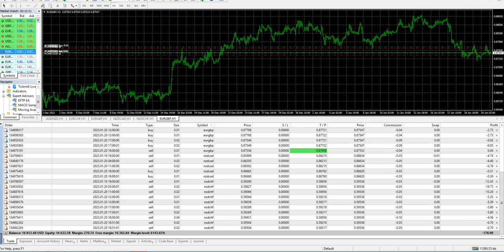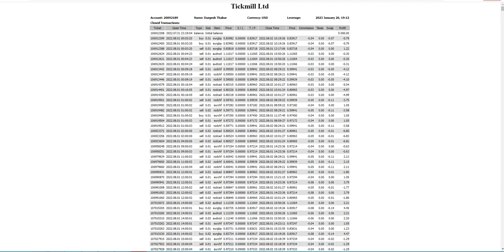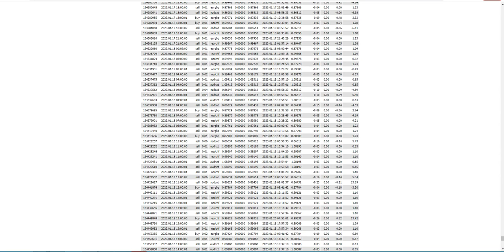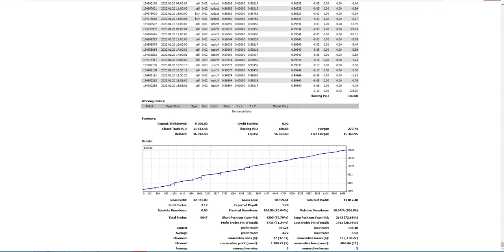Consistent Profits EFTP Forex Auto-Trader Explained | AI Trading Revolution-25 weeks Trading Review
Welcome to our deep dive into the EFTP Forex Auto-Trader, the game-changing AI-powered bot that is transforming the way traders approach the Forex market! If you're looking for a reliable solution to enhance your trading journey and achieve consistent profits through advanced algorithmic trading strategies, you’ve come to the right place!

### Why Choose EFTP Forex Auto-Trader?

Today, we discuss how the EFTP Forex Auto-Trader stands out in the crowded field of Forex trading bots. With cutting-edge technology and intelligent systems designed for intra-day Forex trading, this tool is tailored for traders who demand more from their investments. It's not just about following trends; it’s about adapting strategies based on real-time market analysis.

### Key Features of EFTP Forex Auto-Trader

- AI-Driven Analysis Our bot utilizes advanced algorithms that analyze vast amounts of data, adjusting its trading strategies based on market movements and volume. This means you can trade smarter, not harder.

- Real-Time Market Adaptation The integrated news filter alerts the bot about high-impact events that could induce market volatility, allowing it to modify its trading strategy dynamically. No more guesswork over market conditions!

- Trend Following EFTP’s strategy revolves around following market trends. It adjusts its tactics as the market evolves, ensuring you stay ahead of the game, whether during bullish or bearish phases.

- Automated Trading Experience stress-free trading while the bot manages your positions automatically. Spend less time in front of charts and more time enjoying life!

- How EFTP Auto-Trader Works A breakdown of the algorithms that drive performance.
- Setting Up Your EFTP Trading Environment Step-by-step installation process and initial settings for optimal performance.
- Best Practices Tips to maximize your trading strategy using this powerful tool.

### Connecting with our Community

- Be part of our learning community for ongoing support and information.

### Ready to Elevate Your Trading Game?

Join us as we explore the EFTP Forex Auto-Trader throughout the video. Illuminating discussions, insightful strategies, and the latest trading trends await you!

Let us know your thoughts on the EFTP Forex Auto-Trader. Have questions? Drop them in the comments below, and we'll get back to you.

➡️EFTP Forex Auto-Trader – the ultimate AI-driven bot for Forex traders. It may be one of the most consistent and profitable forex trading bots in the forex market.
➡️Improve your automated trading with cutting-edge algorithmic software for intra-day forex algo trading. 📈✨
👉 Intelligent Strategies: EFTP Expert Advisor comes with smart forex trading strategies, supercharged by an integrated news filter. No more worries about high-impact news-induced volatility.
👉 It reacts and changes its forex strategy to trade according to the market movement & volume (Artificial Intelligence)
👉 Trend Trading: It follows trend with the market and use adaptable trading strategy to adjust with the changing market direction.

This is YOUR opportunity to take control of your trading success with the EFTP Forex Auto-Trader! Remember, the right tools in trading can make all the difference.